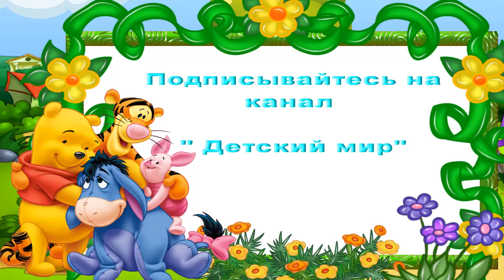Сказка на английском языке с переводом "Спящая красавица. A fairy tale #"Sleeping beauty"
Помощь на развитие канала ЯД 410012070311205, webmoney 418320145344 Хотите говорить по английски?Тогда для вас СОВРЕМЕННЫЙ РАЗГОВОРНЫЙ АНГЛИЙСКИЙ " Английский За 4 Недели - 2 в 1"- это комплексная программа, которая содержит в себе:Видео-Курс 52 урока и Аудио-Курс 90 уроков